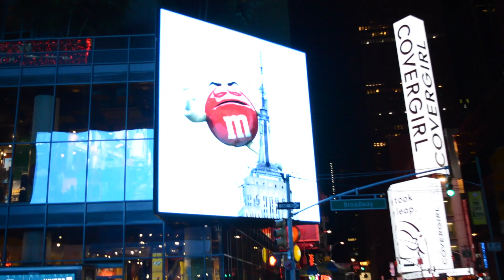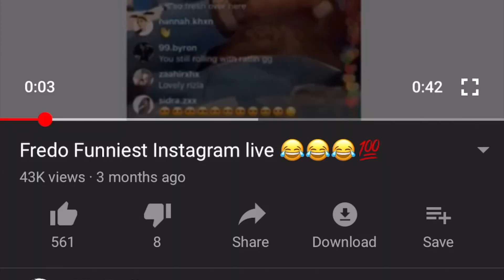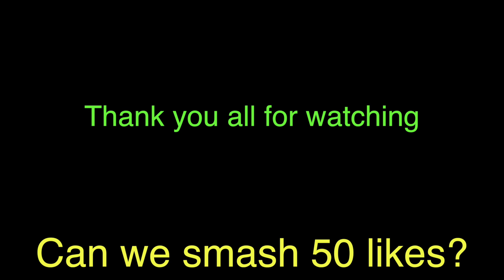Who is the most attractive out of CDS? NEW YORK EDITION!😮🗽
Song in intro:
TEE VALENTINE - “Y I luv U”